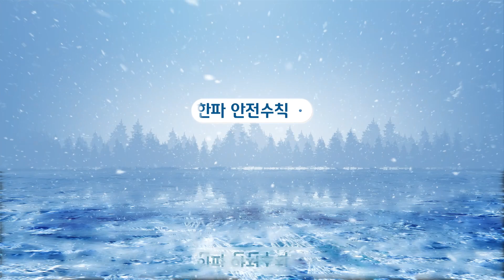겨울철 한파 국민행동요령 알아보기! ❄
저체온증부터 동상까지 이르게 하는 한파

국민 여러분의 건강과 안전을 위해
겨울철 한파 이것만큼은 반드시 지켜주세요!

우리의 안전과 건강을 지키기 위한
한파 안전 수칙 함께 알아볼까요?💕